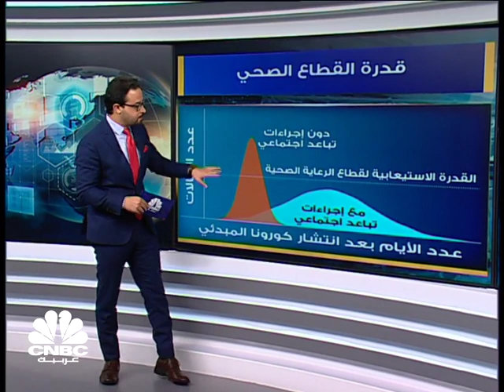إعادة فتح الاقتصادات.. هل يكرر العالم الخطأ مرتين؟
مع محمد فتحي
تابعوا آخر الأخبار على موقعنا